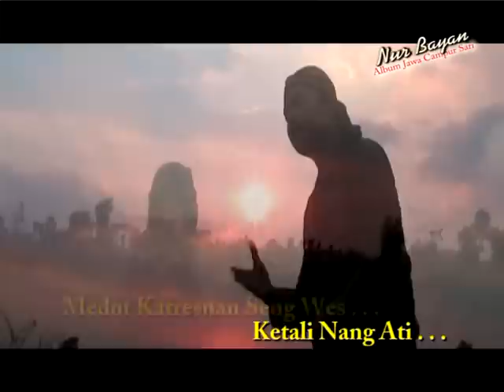nur bayan-GENDUK AYU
Nur Bayan